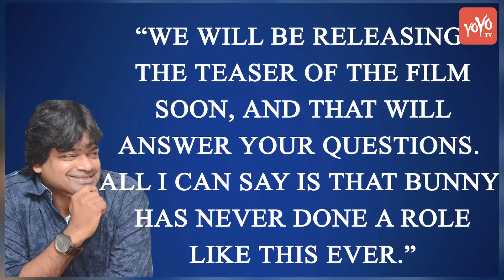Duvvada Jagannadham First look unveils | All About Allu Arjun's First Look Of DJ | YOYO TV English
Watch Duvvada Jagannadham first look unveils  All About Allu Arjun's First Look Of DJ  YOYO TV English

From the first look of DJ, it looks like Allu Arjun is playing a "Vijayawada panthulu" who is into the catering business. The logo on the scooter filled with vegetables that the stylish star is riding indicates as much. 'Annapurna Caterings,Satyanarayanapuram Agraharam, Vijayawada', it reads. though Director Harish Shankar is unwilling to reveal the details of the character yet, much can be guessed with the recently revealed picture.
(PLATE)  "We will be releasing the teaser of the film soon, and that will answer your questions. All I can say is that Bunny has never done a role like this ever."- Director Harish Shankar said.

As far as the styling of the character goes, it sure looks like a first for Allu Arjun. "He is playing a very realistic, sweet, innocent young man who is on a larger than life mission. So the styling too is very earthy and real," explains His stylist.

Talking about the thought process that went into designing the look, she was quoted saying as, "Allu Arjun plays a passionate young Brahmin boy who is clear about his goal in life. Which is why we gave the traditional Brahmin dhoti a twist. Usually, the traditional dhotis have a golden border. But we designed the dhoti with a silver border instead, alluding to the silver lining that reflects the undying optimistic that this character is. And the saffron kanduva is reflective of his iron will. The focus was to keep the styling minimalistic. So Allu Arjun will be seen in simple, well-cut shirts, leather sandals and accessories like rings and rudraksh."

so yes thats all about the first look of Allu Arjun. but stick to the space for all the latest updates.